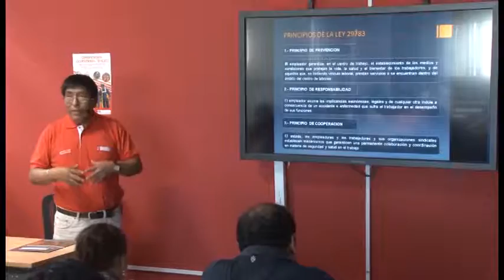Seguridad y Salud Ocupacional en el Trabajo Básico de la Construcción - Principios I